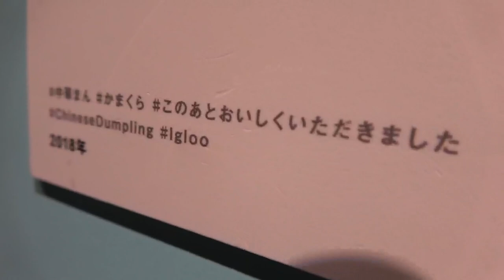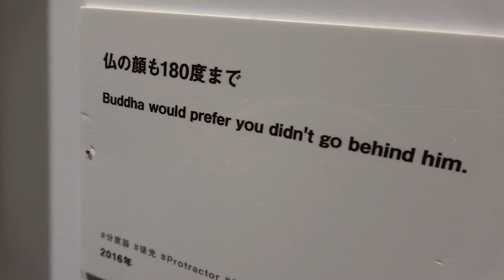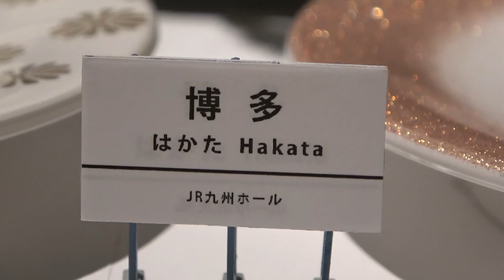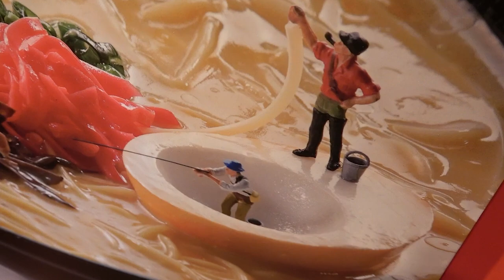【ミニチュアライフ展２】世界が絶賛 田中達也が語る“創作の世界”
2021年12月18日からJR九州ホールで開催されている「MINIATURE LIFE展2」。ミニチュア写真家・見立て作家として世界から注目されている田中達也さんが、展示会の見どころなどを40分にわたって解説する貴重な動画です。

このほか、「どのようにして創作活動のヒントを得ているか」「作品タイトルに込めた意味」など、ここでしか聞けない話が満載。会場に足を運ぶ前にこの動画を見れば、田中さん独特の世界観を感じることができ、何倍も楽しみ方が広がります。ナビゲーターの黒田りさが、普段では見せないような田中さんの素顔を引き出します！

★MINIATURE LEFE展2　田中達也　見立ての世界
JR九州ホール（JR博多シティ9階）
2021年12月18日（土）～2022年1月17日（月）
＊新型コロナウイルスの感染予防・拡散防止に取り組みながら開催します。

福岡の放送局、RKB毎日放送がお送りするオンラインメディア「RKBオンライン」。2020年11月16日にオープンしたオンラインメディアです。テレビ・ラジオのニュースや番組のまとめ記事はもちろん、RKBオンライン独自のコンテンツも掲載していきます。